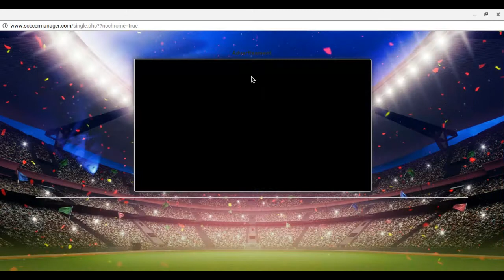Soccer Manager 2017 » Episode Two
In this series, you see me take over as the manager of Cardiff City, hopefully leading them to great things and a promotion or title back to the Premier League! If you want to see the next episode of the series be uploaded tomorrow then do let me know!